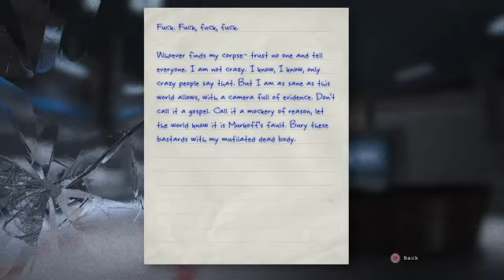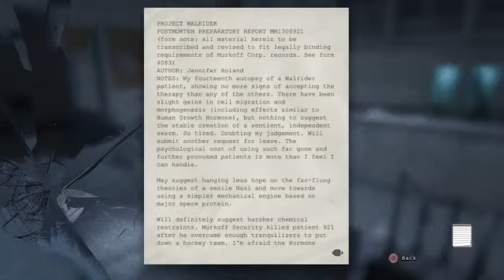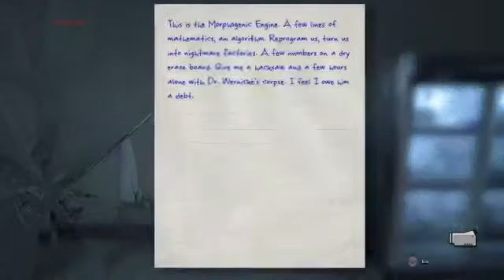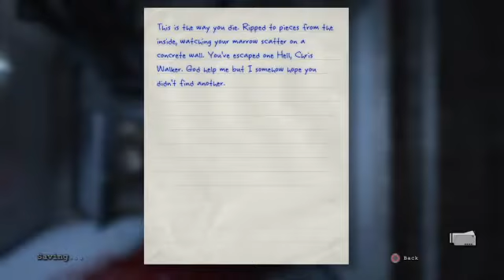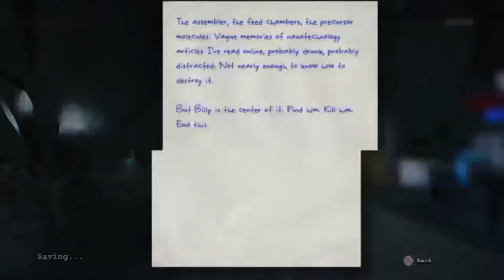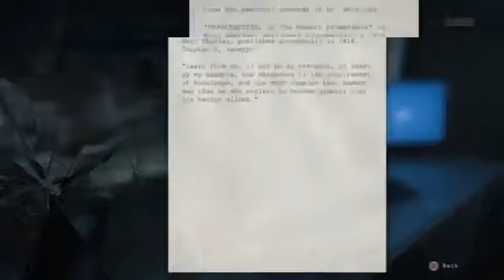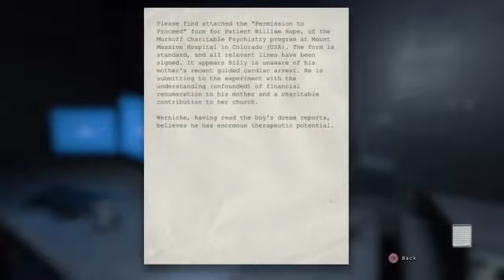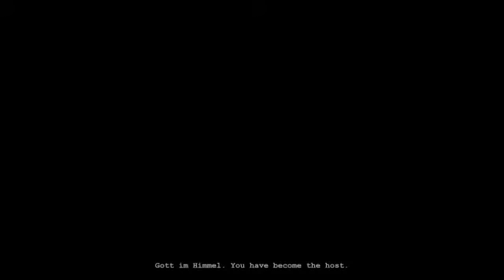Outlast PS4: [Part 11- END]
It's been a month since my last upload. Sorry about that guys. Been a bit busy and some internet connection issues.

Non-edited video walkthrough from Twitch. +/- 60 minutes of video walkthroughs posted everyday (if humanly possible)

I would really appreciate your likes and comments!

Outlast PS4